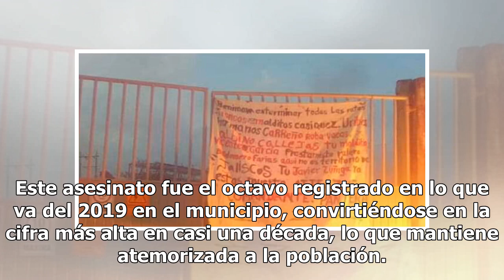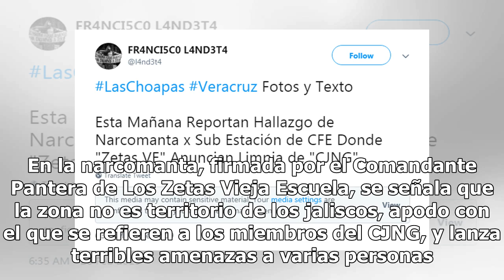Comandante Pantera de Los Zetas deja temible advertencia al CJNG en Veracruz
El Comandante Pantera, presunto miembro de Los Zetas, dejó una temible advertencia en una narcomanta dirigida al Cártel Jalisco Nueva Generación (CJNG) en el municipio de Las Choapas, Veracruz. El pasado 11 de febrero, Las Choapas vivió una intensa movilización policiaca luego de que un comerciante ...